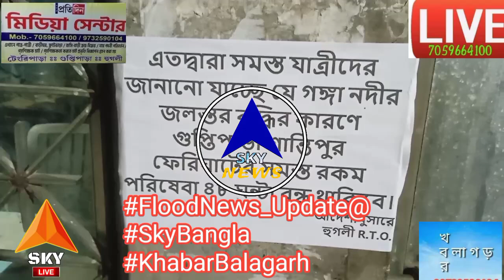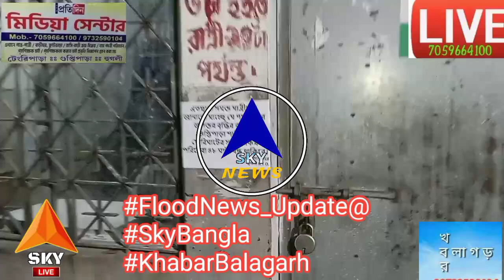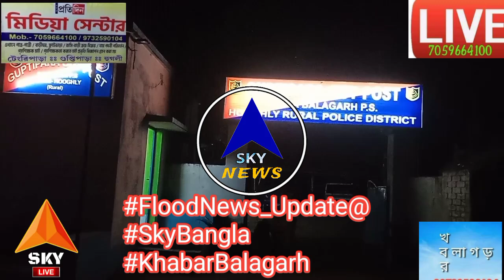FloodNews_Update @ SkyBanglaWorldofNewsLive khabarbalagarh